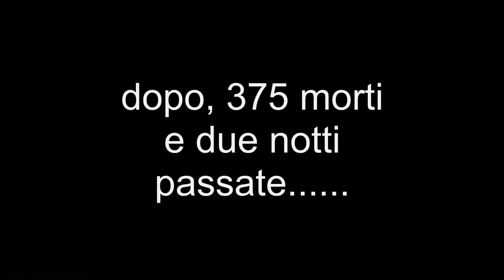YOGBOX - # 009 - BRUTTO CICCIONE, FINO ALLA FINE!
per il tutorial sp, cercate tra i miei video vecchi il video tutorial per technicpack sp
nel numero del seed metteteci anche il meno davanti.
SEED: -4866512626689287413 Ma non so se vi si spawnano le mie stesse costruzioni, quelle sono random
live - tutti i giorni (a parte quando non posso) dalle 19:00 in poi